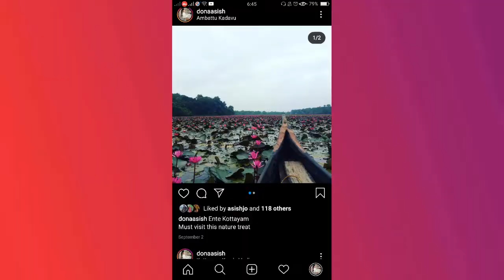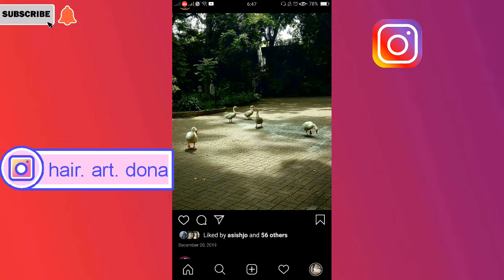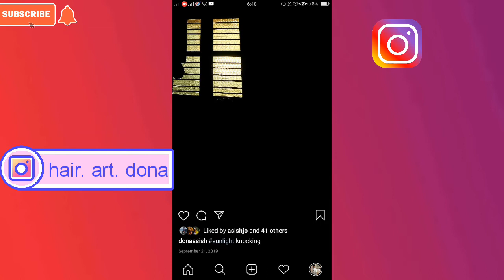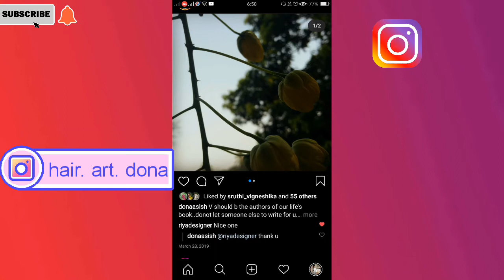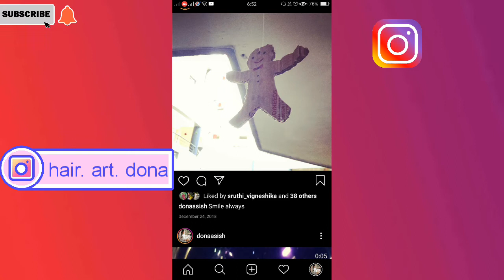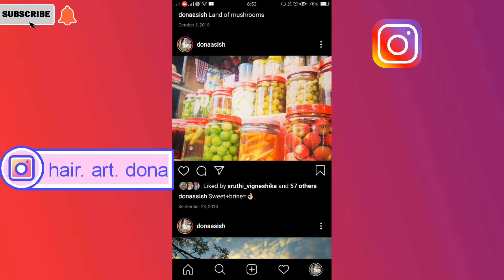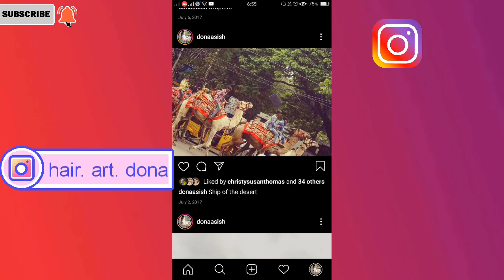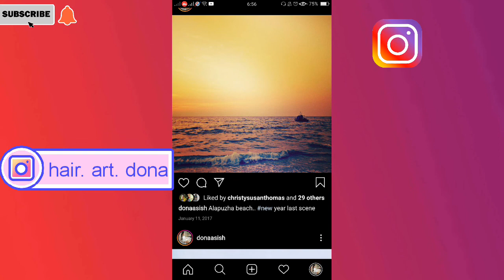My instagram photos/mobile photography/hairart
Photography is a medium to capture memories. Everybody must have thought of living in a moment for ever,  which is possible through photography. Mobile photography has become so popular that people who love photography but couldn't afford a camera are now able to statisfy
 their passion.